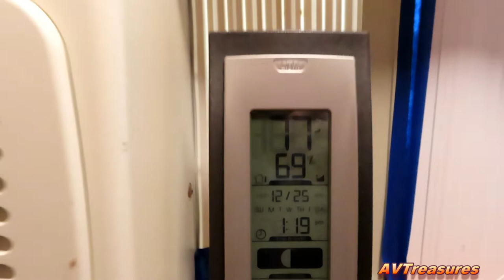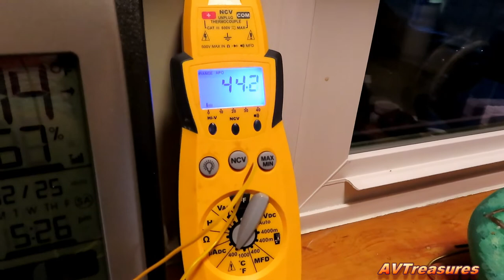A/C On Christmas Day 2021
Merry Christmas! The weather has been unseasonably warm for a few days now but today (Christmas Day!) it was very very warm and humid. The house needed dehumidification which the 35 pint PerfectAire was providing but the temp was rising so I had to install a 5000 BTU window unit to even things out.